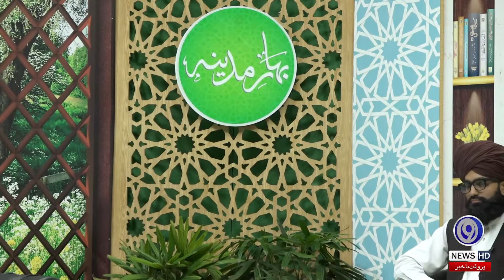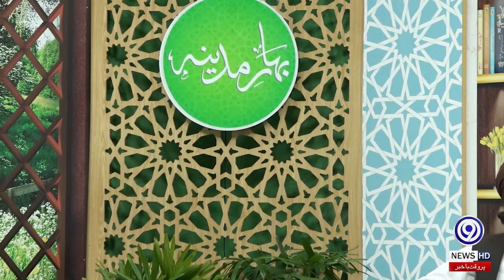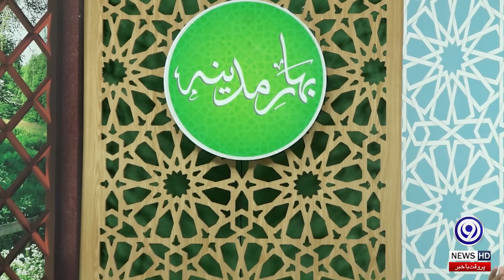Imam ul Anbiya Baise Rehmat Ul lil Alameen | 10 Rabi Ul Awal | Bahar-E-Madinah | 9 News HD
The special program series of “Bahar-e-Madina” is started in the month of Rabi-Ul-Awal through the platform of 9 News HD, in which religious scholars will discuss the grace and blessings of this sacred month and the way of life of our beloved Prophet Hazrat Muhammad S.A.W.